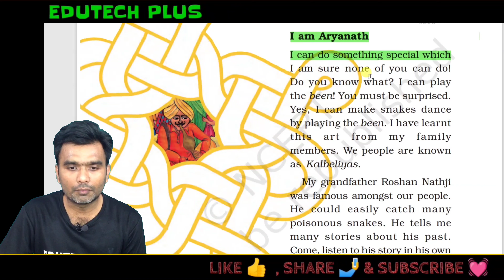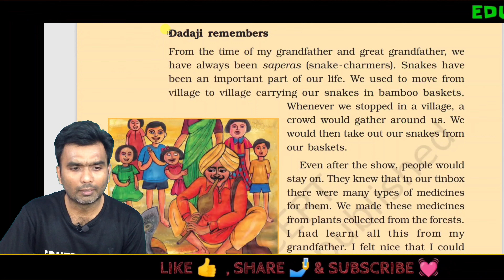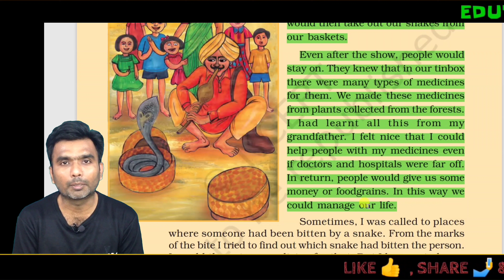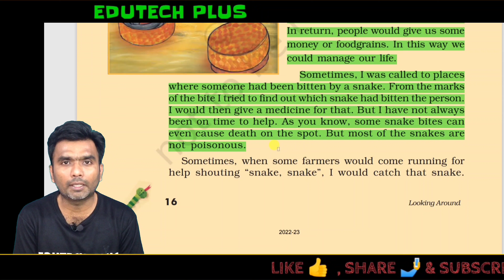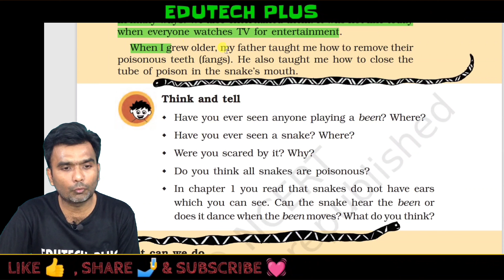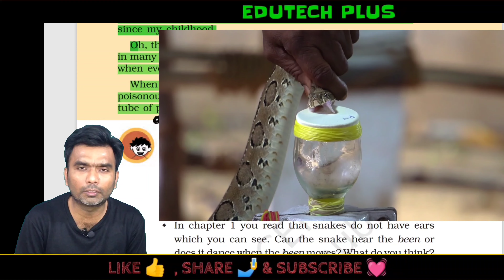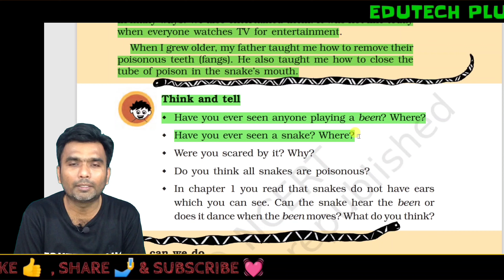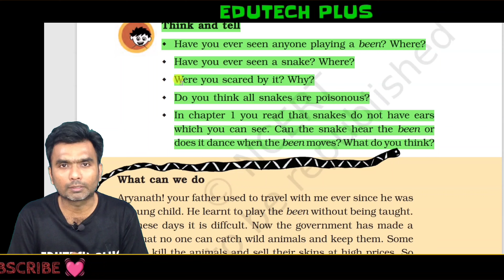A Snake Charmer's Story Part-1 | NCERT Class-5 EVS Chapter-2 |CBSE हिंदी explanation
A Snake Charmer's Story    Hindi explanation
Class-5 th std 5  part -  1
Subject-EVS
Book- Looking Around